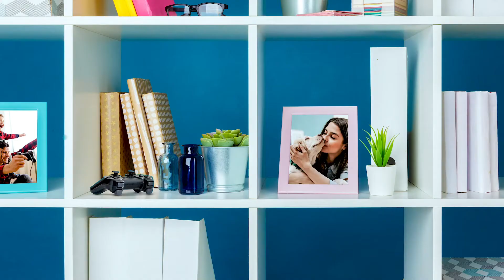Locução - Comercial Inspira Air Limppano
Voz gravada em home studio!